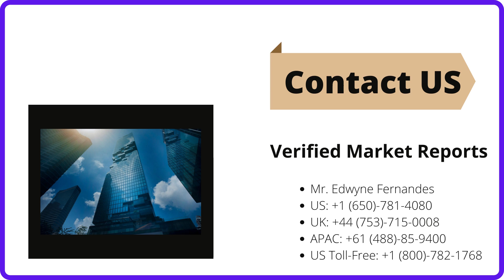Digital Twin Market Size | Opportunities | Growth | Trends | Key Players | Verified Market Reports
The global digital twin market is anticipated to experience tremendous growth during the forecast period, owing to the extensive application of digital twin technology in numerous industries.

Key Players
• General Electric
• PTC
• Dassault Systmes
• IBM Corporation
• Siemens
• Oracle Corporation

By Product
• Parts Twin
• Product Twin
• Process Twin
• System Twin

By Application
• Aerospace & Defense
• Automotive & Transportation
• Machine Manufacturing
• Energy & Utilities